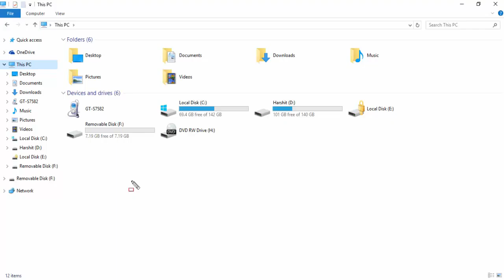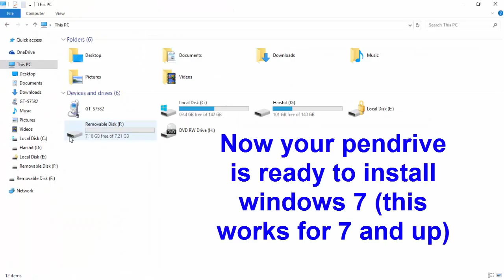Free Bootable Pendrive in 10 Seconds windows 7 Quick And Easy Way Without Software 2016 Must Watch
How to make bootable pendrive in 10 secs for installing windows 7,8,10.
Create Bootable USB for Windows 7 Installation
How to make a bootable usb pen drive to install windows 7, xp

At first Plug your pendrive in your computer then right click on the pendrive then click on the format.Here you will see FAT32 selected by default in the file system then change this to NTFS.Then select 4096 bytes as the allocation unit size.And finally Click on Format.
So Now you have a bootable pendrive from which you can install windows 7,8,10 in your PC/Laptop.

How to Transfer Files from Your Computer to PC/Laptop Easily without Using Data Cable:
YOUTU.BE/FURSGOLVD0M?A
How to make a short Video Intro for Your Youtube channel from Android Phone Easily 2016: